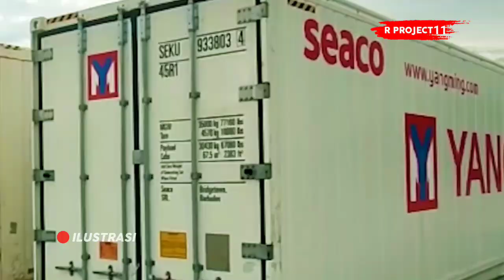🔴 HAR INI 🔥 SPONSOR WSBK SIRKUIT MANDALIKA MULAI DI PASANG ⚡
Pertamina Mandalika International Street Cicuit atau Sirkuit Mandalika tak lama lagi akan menggelar seri ke 2 World Superbike pada 3 hingga 5 Februari 2023 mendatang.
Berbagai persiapan telah dilakukan, mulai dari fasilitas paddock pembalap, tribun penonton, hingga pemasangan papan sponsor yang menjadi ciri khas setiap sirkuit balapan.
Menjelang dihelatnya WSBK, papan sponsor di Sirkuit Mandalika sudah mulai terpasang satu per satu padi hari ini.
Ada beberapa merek yang akan mensponsori Sirkuit Mandalika dalam perhelatan putaran terakhir WSBK ini. Salah satunya seperti yang diketahui, sponsor utama sirkuit tersebut adalah perusahaan BUMN, Pertamina.
Sementara untuk logistik wsbk 2023 akan diangkut dengan satu pesawat milik Qantas Airways jenis Boeing 747-400F yang berangkat dari Avalon, Australia, dan direncanakan tiba di Bandara Lombok pada 28 Februari 2023.
 "Ada satu pesawat yang dijadwalkan datang untuk membawa logistik WSBK," kata Arif.
Sebelumnya, Direktur Lalu Lintas Polda NTB Kombes Pol Djoni Widodo di Praya mengatakan, tiga kontainer logistik WSBK Mandalika 2023 melalui jalur laut telah datang dengan aman di Sirkuit Mandalika.

Sementara itu, Pembalap World Superbike diperkirakan mulai datang ke Lombok pada 1 Maret.
Kata Jamal, pembalap WSBK akan disambut dengan arak-arakan menggunakan jaran kamput. Replika kuda yang diusung sejumlah orang akan dinaiki pembalap.
”Itu salah satu penyambutan yang sudah kami siapkan,” ujarnya.
Penyambutan pembalap akan dilakukan di Kuta Beach Park di Kawasan Ekonomi Khusus (KEK) Mandalika. Dispar diketahui sudah berkomunikasi dengan sejumlah pihak terkait rencana ini. Komunikasi juga dilakukan dengan kabupaten/kota, yang diharapkan bisa ikut memeriahkan pawai penyambutan.
Rencana penyambutan dilakukan pada 1 Maret. Setelah itu, pada 2 Maret pembalap WSBK dijadwalkan untuk mengobservasi trek di Pertamina Mandalika International Street Circuit. ”Nanti pas 3 Maret mereka tes trek, tes motornya. Tanggal 4 dan 5 sudah mulai balapan,” jelasnya.